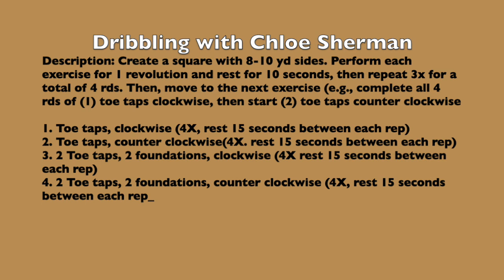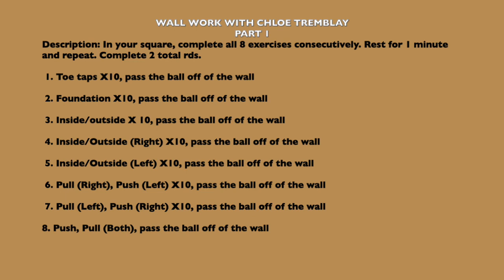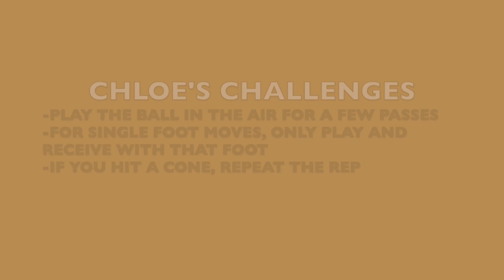LUWS Technical (Spring 2020): Week 2, Day 2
II. Dribbling with Chloe Sherman
Description: Create a square with 8-10 yd sides. Perform each exercise  for 1 revolution and rest for 10 seconds, then repeat 3x for a total of 4 rds. Then, move to the next exercise (e.g., complete all 4 rds of (1) toe taps clockwise, then start (2) toe taps counter clockwise

1. Toe taps, clockwise (3X, 10 sec rest between each set)
2. Toe taps, counter clockwise(3 X 10 sec rest)
3. Toe tap forward, foundation sideways, toe tap backward, foundation sideways (clockwise)
4. Toe tap forward, foundation sideways, toe tap backward, foundation sideways (counter clockwise)

III. Wall Work with Chloe Tremblay
Description: In your square, complete all 8 exercises consecutively. Rest for 1 minute and repeat. Complete 2 total rds.
Toe taps X10, pass the ball off of the wall
Foundation X10, pass the ball off of the wall
Inside/outside X 10, pass the ball off of the wall
Inside/Outside (Right) X10, pass the ball off of the wall
Inside/Outside (Left) X10, pass the ball off of the wall
Pull (Right), Push (Left) X10, pass the ball off of the wall (see video attached to email for move)
Pull (Left), Push (Right) X10, pass the ball off of the wall
Push Pull (both) X10, pass the ball off of the wall

Rest I minute

B. Wall Pass Coerver 2
Description: Same Set up as above. Complete 10 touches of the move, pass the ball , receive it and dribble around 1 of the 4 cones (repeat this until you have gotten around all 4 cones)
Interval: 10 touches per 1 cone; 4 cones per cycle. Rest 30 secs between moves.

Toe taps 10x, pass ball off of the wall, receive and dribble around 1 of the 4 cones, return to center of the square and start toe taps (repeat until you have dribbled around all 4 cones of the square)

Recover for 30 sec

Foundation x10, pass ball off of the wall, receive and dribble around 1 of the 4 cones, return to center of the square and start foundation (repeat until you have dribbled around all 4 cones of the square)

Inside/Outside X10,  pass ball off of the wall, receive and dribble around 1 of the 4 cones, return to center of the square and start inside/outside (repeat until you have dribbled around all 4 cones of the square)

Inside/Outside, right foot 10X,  pass ball off of the wall, receive and dribble around 1 of the 4 cones, return to center of the square and start inside/outside, right foot (repeat until you have dribbled around all 4 cones of the square)

Inside/Outside, left foot 10X,  pass ball off of the wall, receive and dribble around 1 of the 4 cones, return to center of the square and start inside/outside, right foot (repeat until you have dribbled around all 4 cones of the square)

Pull (right), push (left) 10X,  pass ball off of the wall, receive and dribble around 1 of the 4 cones, return to center of the square and start pull (right), push (left) (repeat until you have dribbled around all 4 cones of the square)

Pull (left), push (right) 10X,  pass ball off of the wall, receive and dribble around 1 of the 4 cones, return to center of the square and start pull (left), push (right) (repeat until you have dribbled around all 4 cones of the square)

Push, Pull (both), 10X,  pass ball off of the wall, receive and dribble around 1 of the 4 cones, return to center of the square and start pull, push (both  (repeat until you have dribbled around all 4 cones of the square)